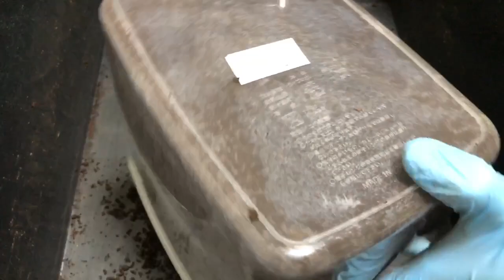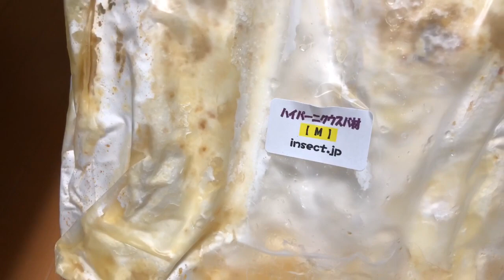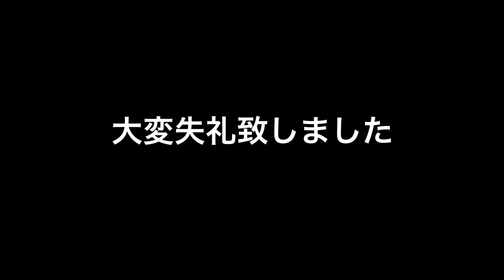【暴き！】ムシモンとラテラリスのパン屋セット暴くが・・・【ぴぴんap】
★★ようこそ！★★
ぴぴんap生き物チャンネルへ('ω')ノ

さて、今回の動画はムシモンオオクワガタとラテラリスノコギリクワガタの産卵セットを暴きます！！
でも、何かにとりつかれてる？

Twitterもやってます→＠apiyarou2012 ぴぴんap生き物大好き

★この動画はiPhone8plusで撮影しております。
★編集は主にLumaFusionです。
★フリーBGM、SEはDOVA-SYNDROMEでダウンロードしております。